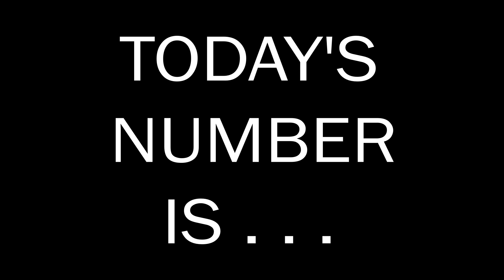Number of the Day 08.08.2024